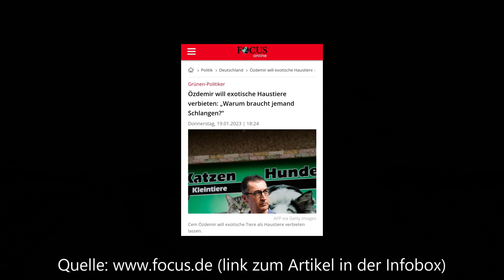Verbot exotischer Haustiere #01 - Eure Meinungen und Gedanken sind gefragt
▼▼▼ INFOBOX ÖFFNEN ▼▼▼